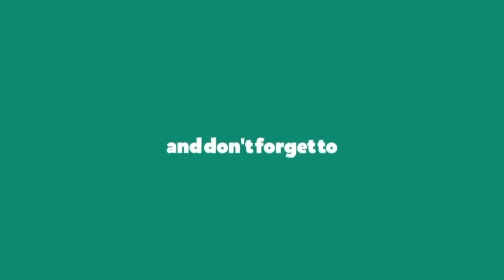Jadwal 8 Besar Copa Del Rey 2024~Bilbao vs Barcelona | Copa Del Rey 2023/24 Quarterfinal~Live Rcti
Hasil Copa Del Rey 2024 Tadi Malam | Atletico vs Real Madrid | Jadwal Copa Del Rey 2023/24 8 Besar

Jadwal Copa Del Rey 2024 | Bilbao vs Barcelona | Copa Del Rey 2023/24 Babak 8 Besar | Live Rcti

Berikut jadwal copa del rey malam ini musim 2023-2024 babak 16 Besar : Live Rcti

Jadwal Copa Del Rey 2024 final

Bilbao vs Barcelona
Celta Vigo vs Sociedad
Mallorca vs Girona
Atletico Madrid vs Sevilla

Hasil copa del rey tadi malam
Barcelona vs athletic bilbao
Barca vs Bilbao
Jadwal copa del rey malam ini
Jadwal copa del rey 2024
Jadwal final copa del rey 2024
Jadwal copa del rey babak final
Copa del rey 2024 finals
Jadwal liga spanyol
Jadwal barcelona
Jadwal real madrid
Jadwal liga spanyol malam ini live
Jadwal barcelona 2024
Jadwal liga spanyol terbaru
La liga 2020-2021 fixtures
La liga santander  schedule
Hasil liga spanyol pekan ini